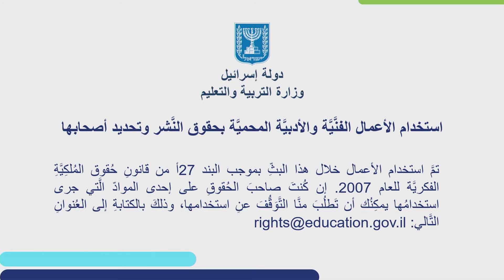ריקוד שיר סבתא رقصة ستي الها ثوب وشال | חינוך גופני לגני ילדים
שם המורה: רנין ואכד
למידע נוסף במרחב הפדגוגי:

*קוד השידור: 1_f9x3ej1h*